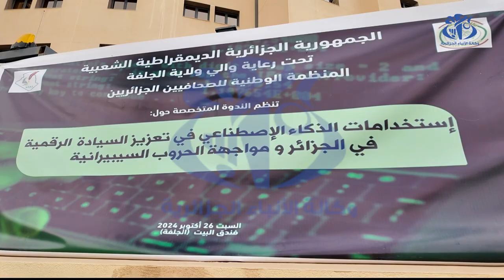الجلفة : ندوة حول استخدامات الذكاء الاصطناعي في مواجهة الحروب السيبرانية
الجلفة (وأج) - نظمت اليوم السبت بولاية الجلفة ندوة حول الذكاء الاصطناعي والأمن السيبراني شارك فيها إعلاميون و جامعيون أكد فيها المتدخلون على أهمية محاربة الدعاية المغرضة و الأخبار المغلوطة. ودعا المشاركون في ندوة حول "استخدامات الذكاء الاصطناعي في تعزيز السيادة الوطنية للجزائر ومواجهة الحروب السيبرانية", بادرت بها المنظمة الوطنية للصحفيين, كل الصحافة الوطنية والإعلام الإلكتروني للانخراط في حملة وطنية لإنتاج "محتوى إعلامي وطني يعمل على محاربة الدعاية المغرضة والأخبار المغلوطة ونشر خطاب اليأس